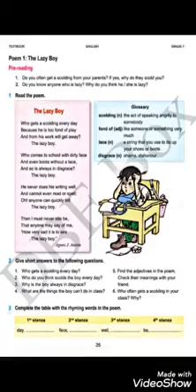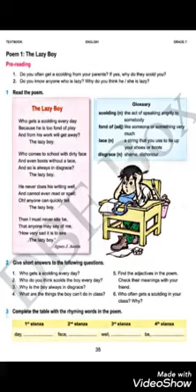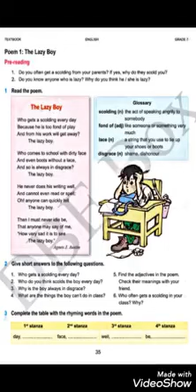Grade(7), English / The Lazy Boy Poem